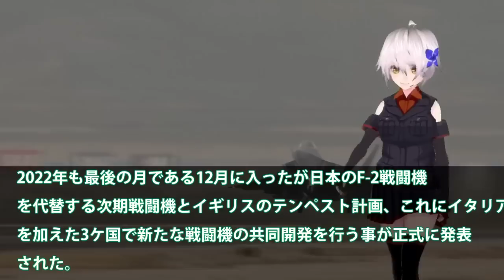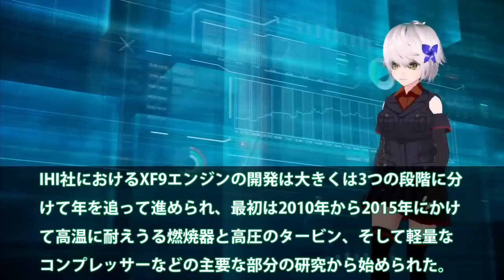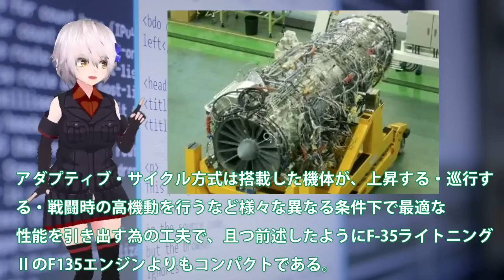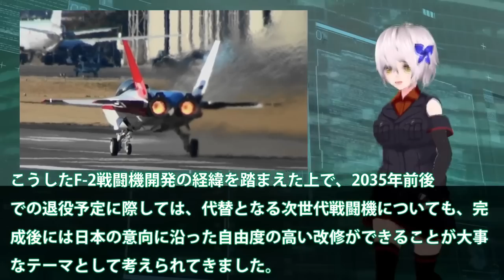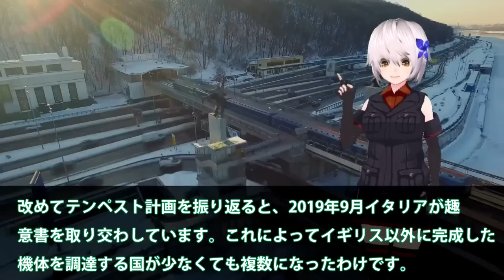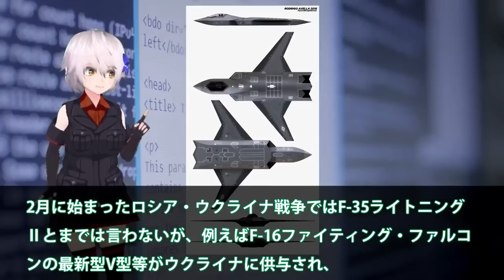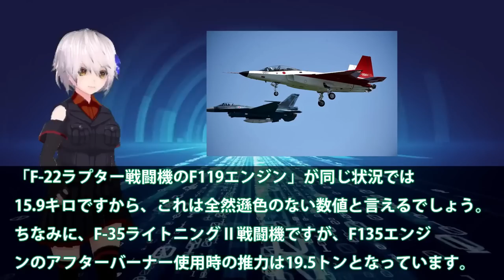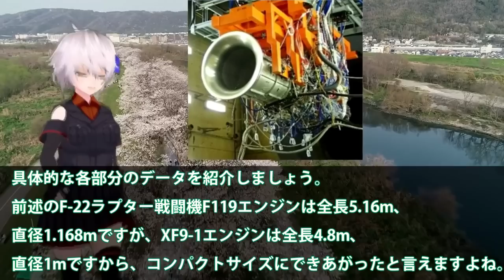【軍事】XF9F3特集 IHI社製XF9をやはり取りに来た英国！ロールス・ロイス社でも開発できないエンジン？XF9エンジンは世界一の数値が・・・【軍事スペシャル・特集】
1 IHI社製XF9をやはり取りに来た英国！ロールス・ロイス社でも開発できないエンジン？XF9エンジンは世界一の数値が・・・

2 三菱重工ついに次期戦闘機開発日英伊で開発！IHIも次期XF9開発に意欲19トン級？GCAPの共同開発が早くも黄色信号点灯・・・

3三菱純国産F3戦闘機開発に赤信号点灯！日英伊共同開発が決定でXF9取られた？次期XF9は水素へ変化・・・

4日本最強エンジンXF9誕生開発者も驚愕！日英伊共同でF3戦闘機開発・・・和製ジェットエンジンXF9性能は？

5F3戦闘機開発に不可欠な次期XF9エンジン！IHIプロトタイプXF9でも完成には？中国も苦戦するステルスエンジンには・・・

6日英共同で次期XF9開発へと！IHI社とロールスロイル社との連携は米を超える？F3やテンペストでの使用を・・・

関連動画
IHI社XF9に国連が驚愕！中国とは性能と何もかも違うバッタモンばかりしている国には本物の技術は？【ゆっくり解説・軍事News】

引用・転載「出典：海上自衛隊ホームページ」
引用・転載「出典：航空自衛隊ホームページ」
引用・転載「出典：陸上自衛隊ホームページ」

【海外の反応】「世界征服も可能」日本製の戦闘機エンジン「XF9-1」の性能に世界が驚愕！
【海外の反応】米も苦戦する次期戦闘機エンジン開発！日英共同開発次期XF9は大発電性能？近未来兵器の登場でさらなる電力を・・・【にほんのチカラ】